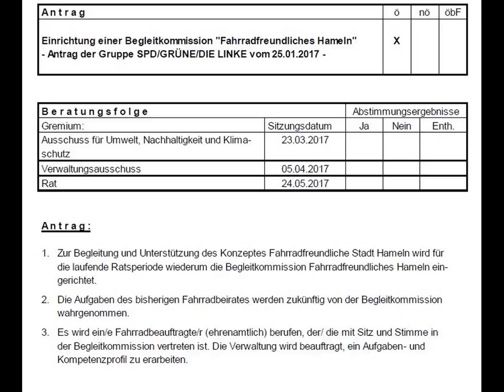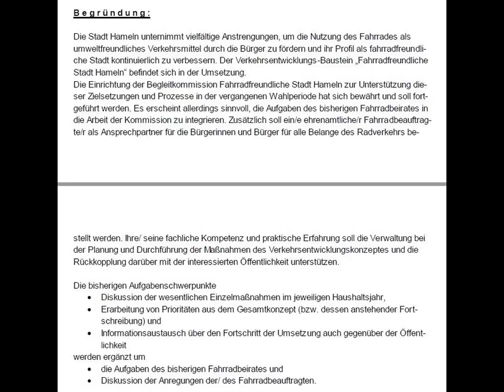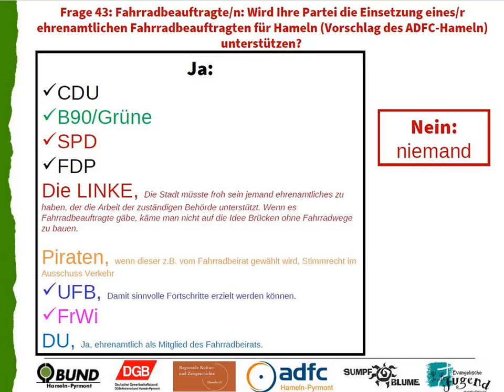Radio Aktiv: Ablehnung eines Fahrradbeauftragten für Hameln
radio aktiv - 09:20 Uhr  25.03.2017
Hameln: Fahrradfreundliches Hameln: Es wird wieder die Begleitkommission geben. Das hat jetzt der Umweltausschuss beschlossen. Doch der Vorschlag einen ehrenamtlichen Fahrradbeauftragten zu berufen, wurde abgelehnt. Mehr dazu...